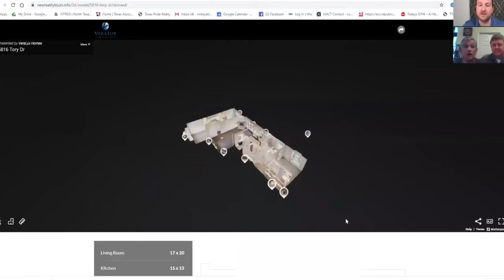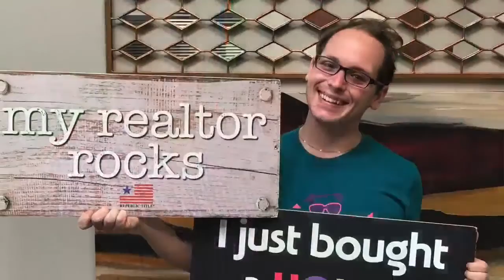How to buy and sell homes in COVID times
Join Mikey Abrams, Realtor, as he explains new ways of buying and selling homes while putting the safety of clients first during COVID times.